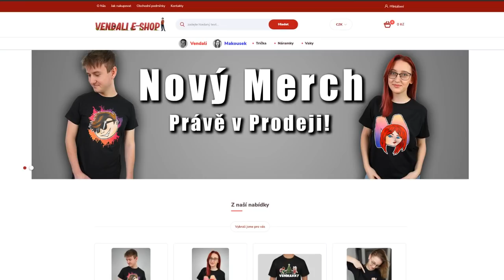NÁDHERNÝ EGYPTSKÝ VENMAKKY OBBY!😍 Roblox w/@VendaliRoblox